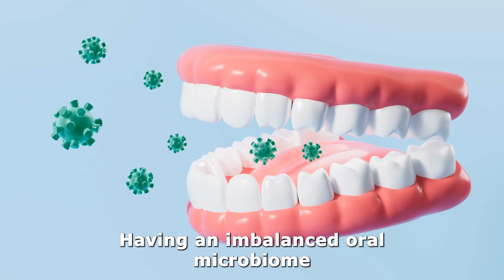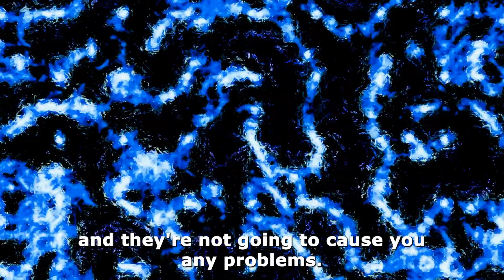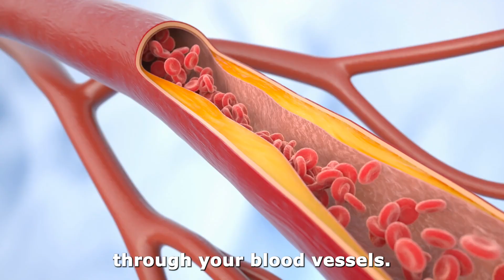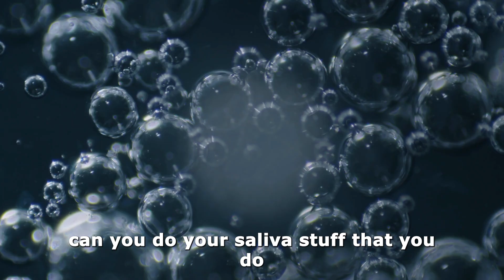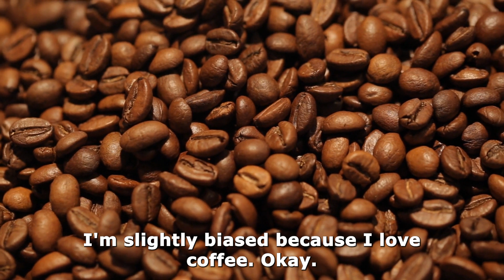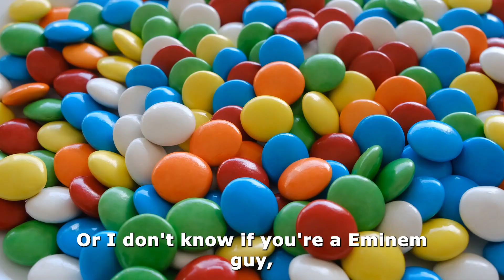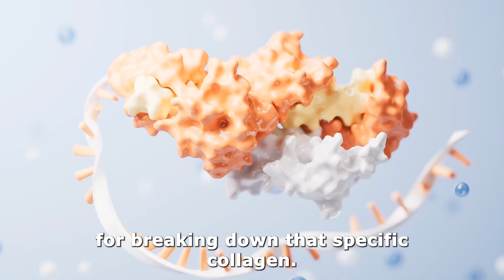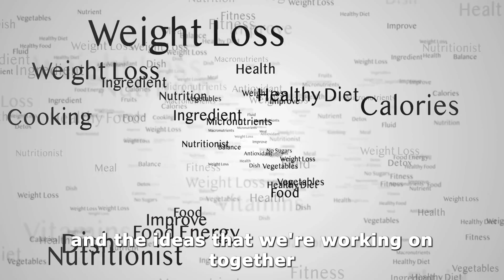The SHOCKING LINK Between Oral Health & DISEASE PREVENTION / Dr. Victoria Sampson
Renowned Functional Dentist, Dr. Victoria Sampson. Dr. Sampson is a pioneer in the field, known for her groundbreaking work in salivary diagnostics, microbiome testing, and holistic dental care. Her expertise has earned her recognition globally, including being shortlisted for Forbes 30 under 30 in Science and Healthcare. Did you know that oral health is strongly correlated with various diseases and disorders in the human body?